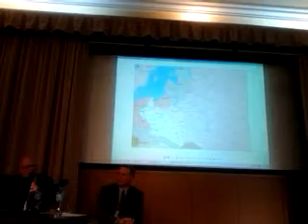Konferencja w Muzeum Niepodległości - gen.Rozwadowski cz.1 fragmenty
Prezentacja reprintu książki "Generał Rozwadowski". W konferencji referaty wygłosili: dr Mariusz Patelski (Uniwersytet Opolski), Piotr Rozwadowski (Stowarzyszenie Rodziny Jordan-Rozwadowskich) oraz Jan Engelgard (Muzeum Niepodległości w Warszawie)